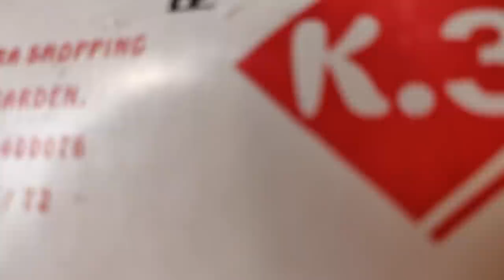Jalebi Reaction by Japanese - मैंने जलेबी खाई!!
I went out to try Jalebi! It was an amazing experience!!